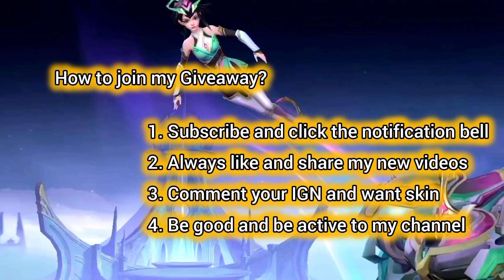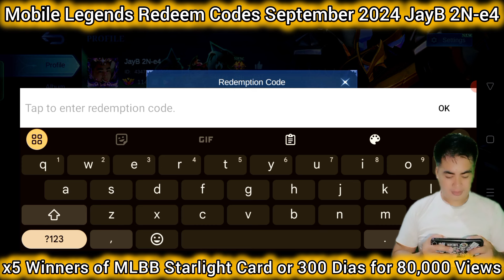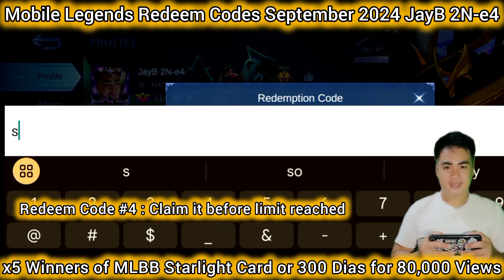6 No VPN active Mobile Legends Redeem Codes September 5, 2024 - Get this No Limit MLBB Redeem Codes!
6 No VPN active Mobile Legends Redeem Codes September 5, 2024 - Get this No Limit MLBB Redeem Codes!